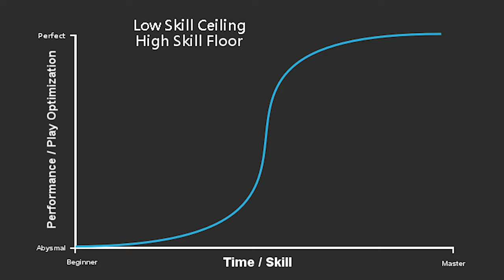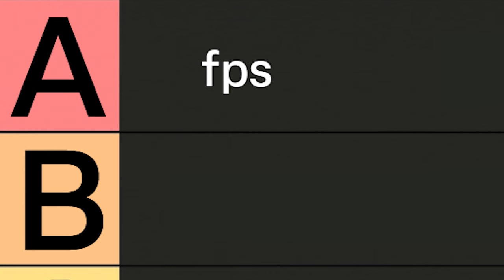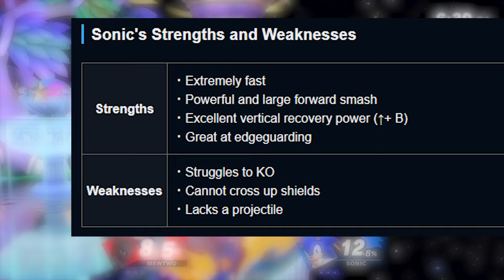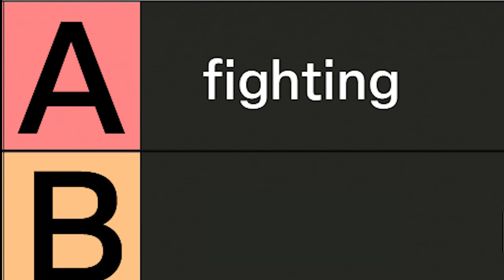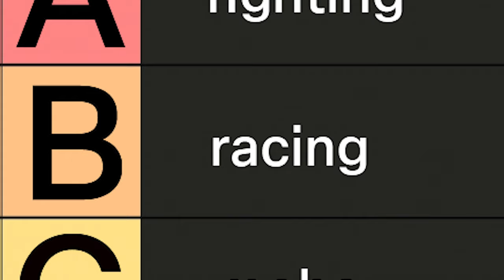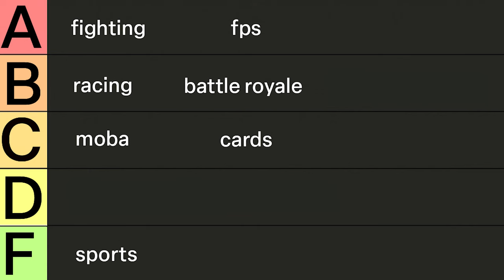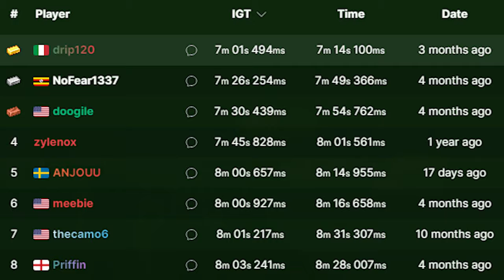I Ranked Every Competitive Gaming Genre